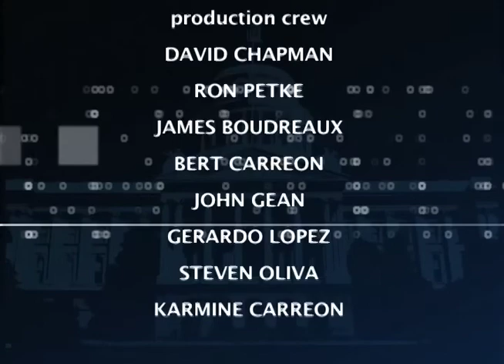California Edition Host Brad Pomerance Interview with West Covina Councilman Mike Spence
California Edition Host Brad Pomerance interviews West Covina Councilman Mike Spence about tobacco regulation in public parks.